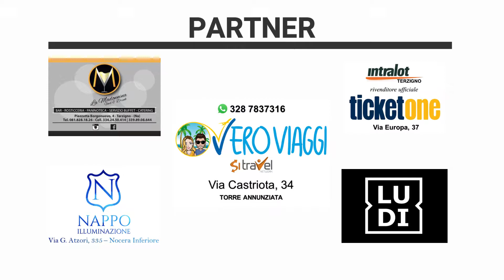Highlights LUDI Champions League semifinal: AFC Bournemouth v Chelsea